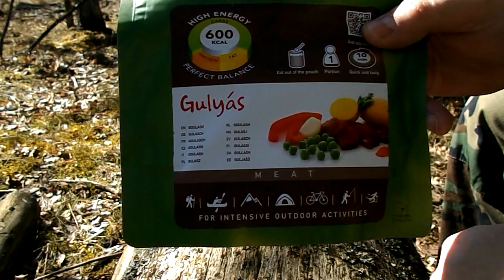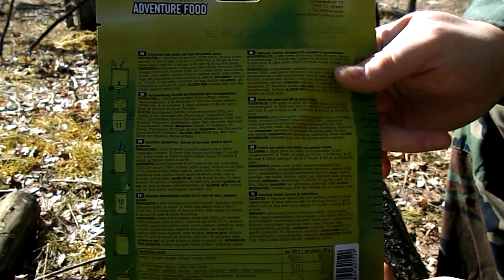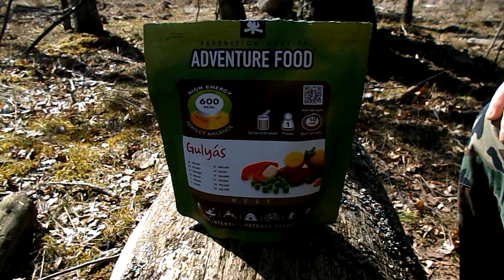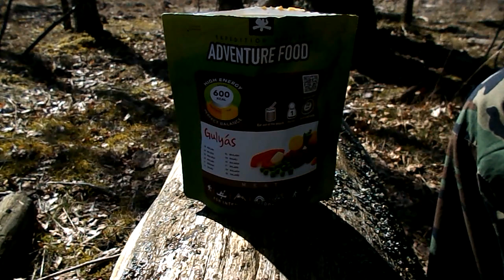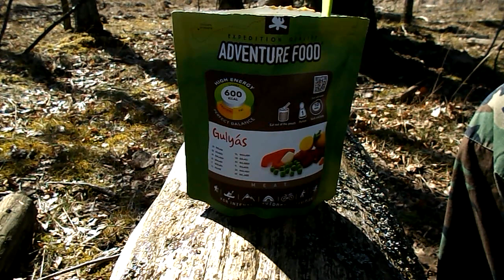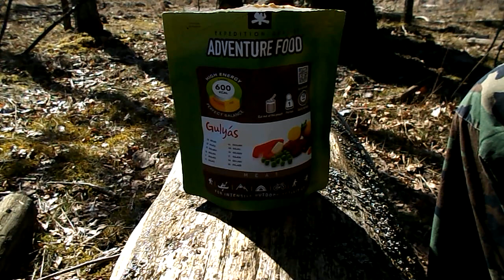Adventure Food - gulasz - danie liofilizowane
ADVENTURE FOOD, gulasz, danie liofilizowane, otwieranie i degustacja.

firma/marka: Adventure Food
potrawa: Gulasz
waga: 132g
kaloryczność: 600kcal
potrzebna ilość wody: 400ml
podziałka/kreska ile wody odmierzyć: TAK (na zewnętrznej stronie opakowania)
zamknięcie strunowe: TAK
cena: 19.90zł - promocja

Gulasz po holendersku czyli puree ziemniaczane z wołowiną i warzywami.